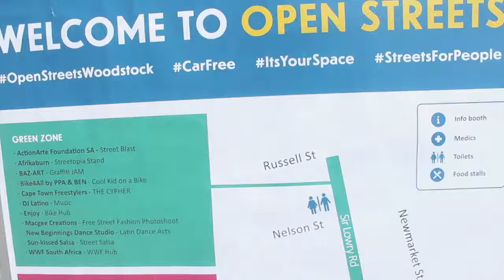Open Street Woodstock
Even though last night the City of Cape Town interdicted our Open House many of our members came out to today to take part in Open Streets in Woodstock. We are proud to march on our streets. Proud to say that this city belongs to poor and working-class people. The right to a home can’t be withdrawn and the call to say that loudly so everyone can hear it can’t be shut down. Our campaign for housing on well-located land continues.